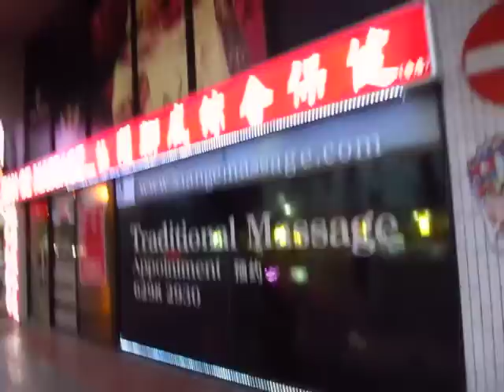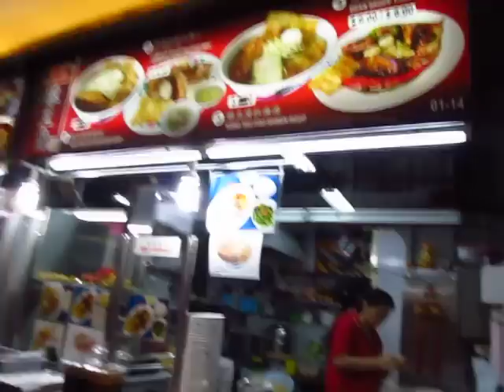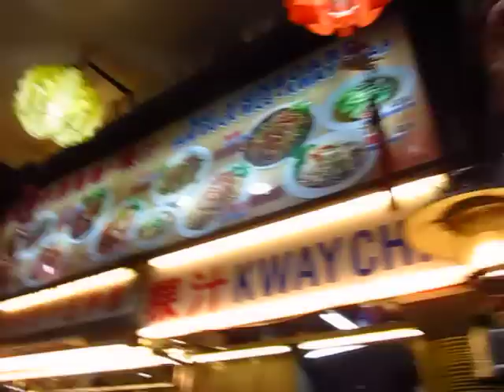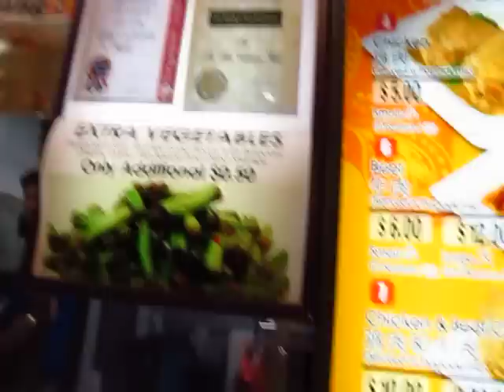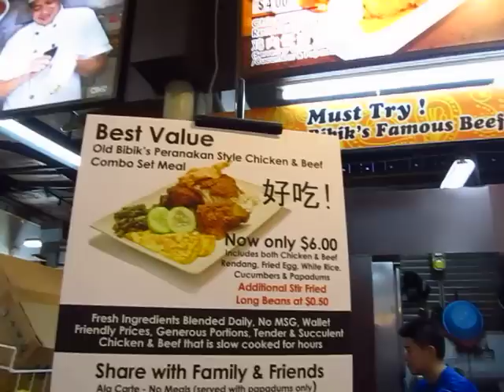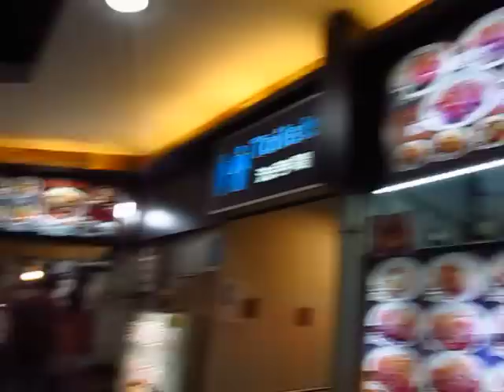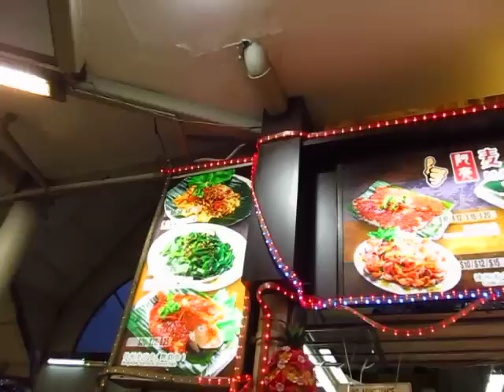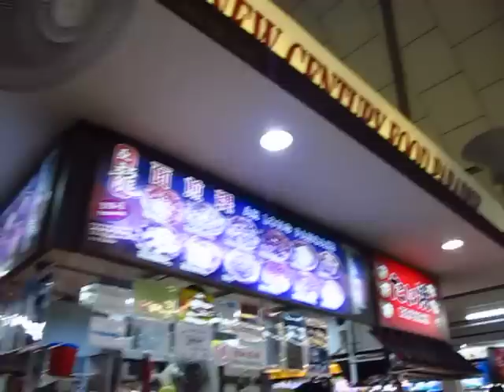Hawker Food Center at Eminent Plaza Sting Ray Chicken Wings Frog Satay Singapore - Phil in Bangkok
Hawker Food Center at Eminent Plaza on Lavender St and Jalan Besar Rd offers a wide variety of local hawker food at reasonable prices. Popular dishes include Satay, BBQ Seafood and Chicken Wings, Frog, Beef Rendang, Zi Char, Wan Ton Noodles, Satay Bee Hoon, Beef Noodles etc. Rated as one of the food paradises in Singapore!